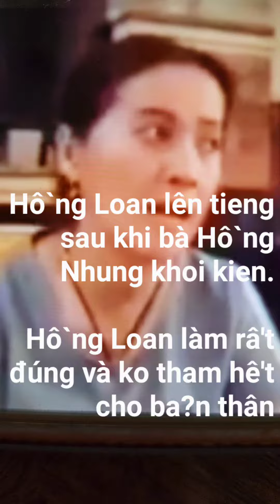Hong Loan len tieng sau khi bi HN kien